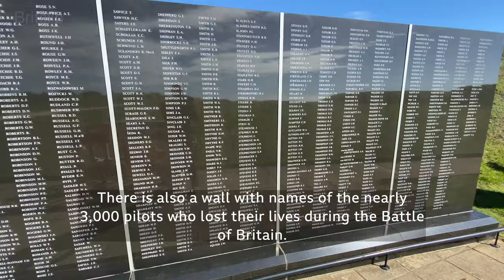The Battle of Britain Memorial - Private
The Battle of Britain Memorial is a monument to aircrew who flew in the Battle of Britain. It is sited on the White Cliffs at Capel-le-Ferne, near Folkestone, on the coast of Kent.

Maintained by the Battle of Britain Memorial Trust, the site at Capel-le-Ferne is dedicated to Churchill’s famous “Few” who fought in the skies overhead to keep this country free from invasion.

The Memorial itself inspires quiet reflection on the bravery and sacrifice shown by the aircrew – fewer than 3,000 men – who flew, fought and sometimes died in probably the most crucial battle fought by this country in the whole of the 20th century.

The Christopher Foxley-Norris Memorial Wall lists the names of all those who took part in the Battle of Britain, while a replica Spitfire and Hurricane stand nearby as a reminder of the iconic machines they flew to victory.